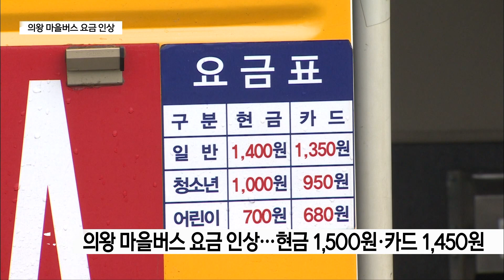의왕 마을버스 요금 인상...내년 1월부터 1,450원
[앵커멘트]

의왕시 마을버스 요금이 4년 만에 인상됩니다.

내년 1월부터 교통카드 기준 성인의 경우
100원 인상되는데요.

의왕시는 운수업체의 재정 안정화 효과를 기대하며
마을버스의 안정적인 운행을 약속했습니다.

[리포트]

의왕시내를 달리는 마을버스 요금이
내년 1월 1일부터 100원 인상됩니다.

지난 2019년 한차례 요금이 인상된 이후 4년 만입니다.

인상된 요금은 교통카드 기준 성인 요금 1천450원으로
인근의 안양, 군포, 과천시와 비교했을 때 최고 수준입니다.

의왕시 마을버스 운수업체는
운영 손실을 지자체 보조금으로 충당해오고 있습니다.

의왕시에 따르면
지난 2018년 6억 7천만 원이었던 보조금은
올해 26억으로 대폭 상승했습니다.

시 재정 부담이 늘어난 것이
마을버스 요금을 인상하는데 결정적 이유가 됐습니다.

또 계속된 적자에 안정적인 마을버스 운행을
장담하기 어렵다는 우려도 한몫했습니다.

[김성제 / 의왕시장]
"우리 의왕시도 6개 마을버스 업체 중 하나를 뺀
나머지 5개의 업체들이 적자를 보고 있습니다.
인가된 대수를 제대로 운행하지 못하고
그 피해가 고스란히 일반 시민들에게
배차간격이 20분 되어야 하는데
30분도 되고 40분도 되어버리고 그렇게 되니
시민들의 피해가 갈수록 커져가고 있는 상황입니다."

하지만 고물가 고금리 속에 이뤄지는
잇따른 공공요금 인상에 시민들의 가계 부담도
무시할 수 없습니다.

이에 의왕시는 만 65세 이상 어르신들을 대상으로
분기별 5만 원씩 지급되는 버스비 지원을
이어나갈 것이라고 설명했습니다.